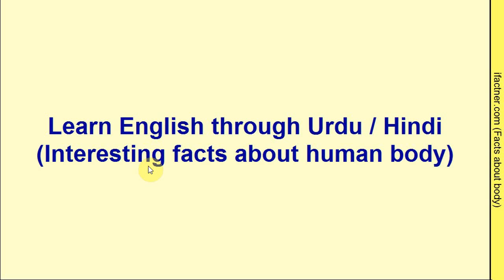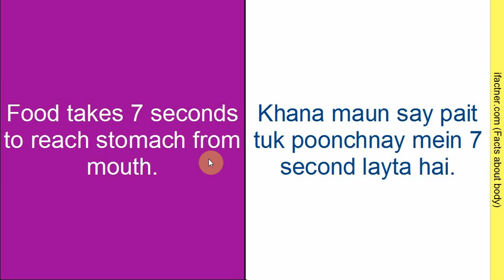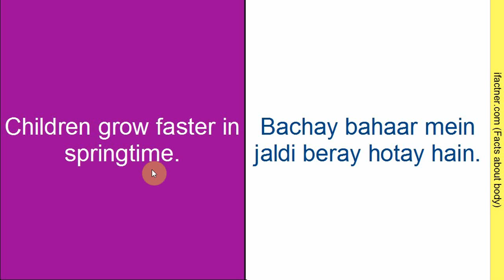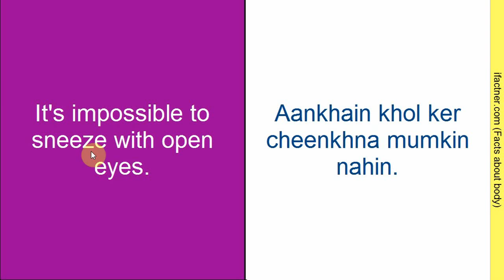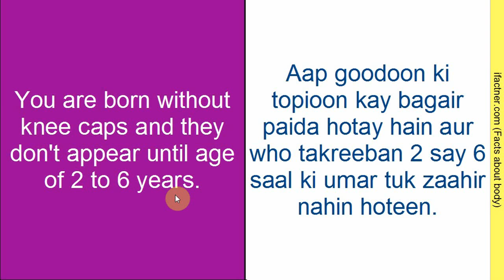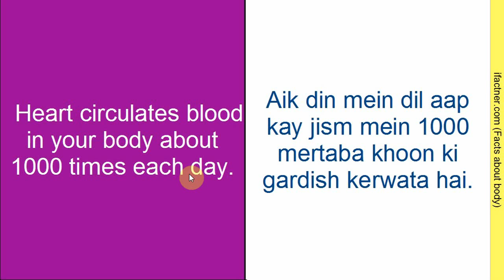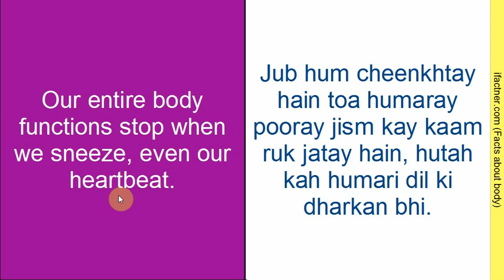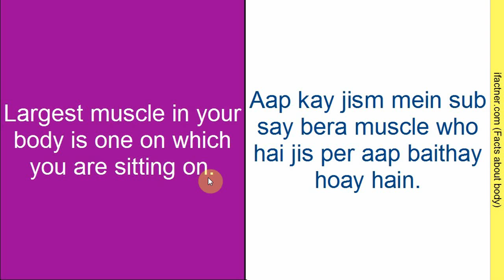Learn English Through Hindi | Amazing body facts | Speaking practice for Indians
Learn interesting facts about body in English through Hindi lesson by Ifactner. Understand and practice in English with Ifactner in this easy and simple tutorial with examples.

People who want to be fluent and confident in English from Indian language will find this video useful. This tutorial provides the facts about human body in Hindi and English languages. You learn how to improve English speaking and learn scientific facts. This videos describes the correct sentence structure of different sentences and introduce you to most common words and phrases.

As a beginners you will find this video helpful in understanding the basic low level details on conducting and practicing English speaking for Indians. This videos also improves your English listening skills and corrects your pronunciation in part 2. Part 3 asks you to speak each sentence in English and the instructor then speaks the sentences so that you know your mistakes and rectify them thus enabling you to speak English confidently and fluently. This English conversation full course is for Indians, Pakistanis and all the other people who understand Hindi or Urdu.

is an online education video channel to help you learn different languages including English, Hindi, Urdu, Punjabi, Dutch, French and German. This channel also contains courses on web development and computer networking.